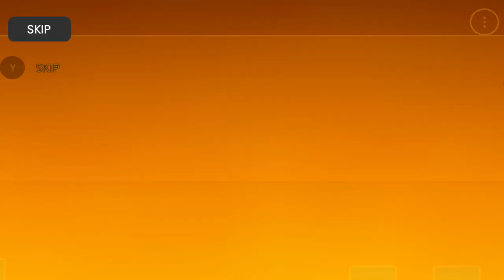The Spike. Volleyball 3x3. Hee Sung vs Nishikawa. Best Blocker vs Best Spiker. Full gameplay